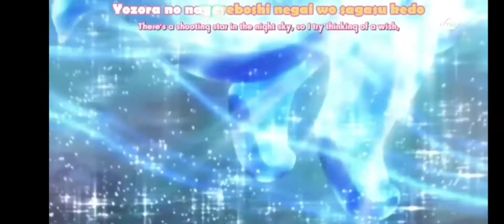Sylveon AMV Underdog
Song: Underdog